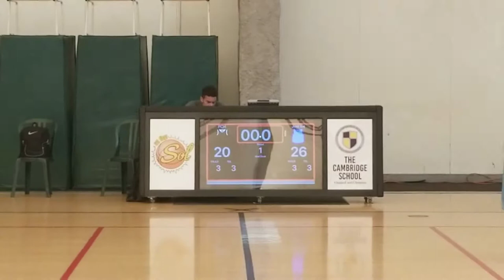12u Championship Game! Just Ice Basketball vs. PCH @ Alliant University SportsCenter 12.9.18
12u Championship Game! Just Ice Basketball vs. PCH @ Alliant University SportsCenter 12.9.18